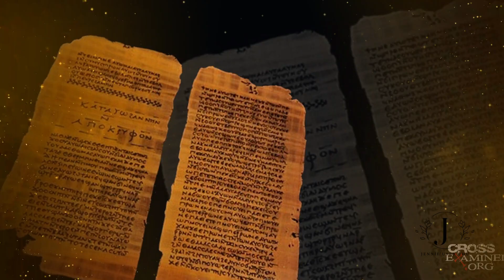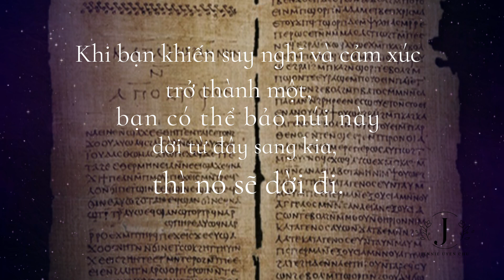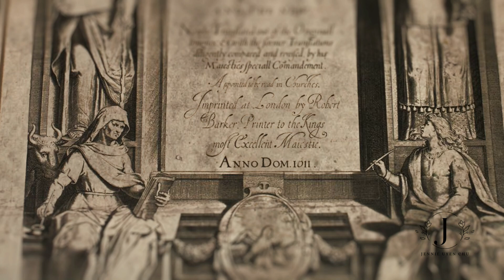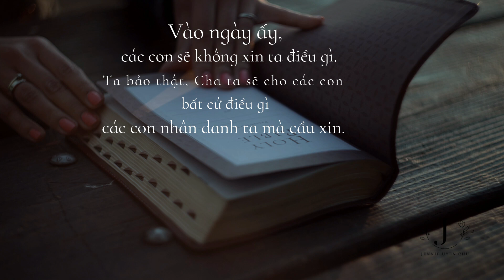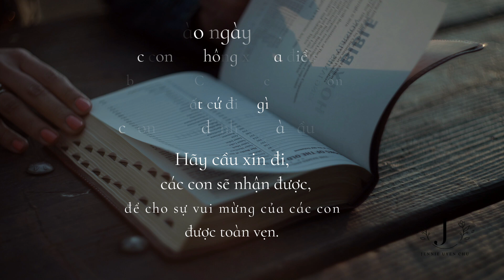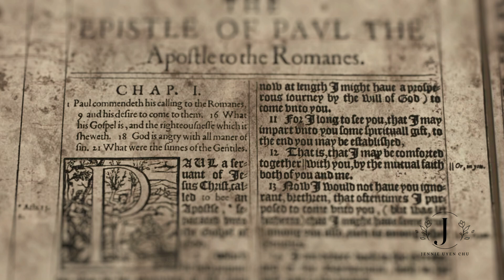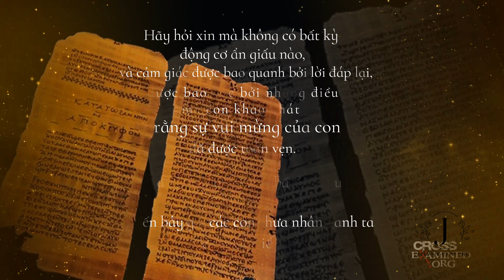Cách Kết Nối Với Vũ Trụ Để Có Được Mọi Thứ Bạn Cầu Xin | Bí Mật Để Điều Kỳ Diệu Xảy Ra Ngay Lập Tức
Trong video này Jennie muốn chia sẻ với các bạn về sức mạnh thực sự của lời cầu nguyện, làm thế nào cầu nguyện có thể giúp bạn nhận được mọi thứ bạn cầu xin và hé lộ một bí mật bị che dấu mà không phải ai cũng biết. Và ngoài ra thì Jennie có 1 món quà nhỏ dành tặng các bạn đang theo dõi kênh youtube của Jennie trong dịp đầu năm mới sẽ được tiết lộ ở cuối video, nên là các bạn nhớ xem hết video này nhé !!

Follow INSTAGRAM của Jennie nhé !!

👉🐣HƯỚNG DẪN ỨNG TUYỂN CHƯƠNG TRÌNH ĐÀO TẠO "TÀI NĂNG TRẺ - YOUNG TALENT"

🍓Bước 1: Share video này lên trang facebook của bạn và comment bên dưới để chương trình biết.

🍒Bước 2: Điền đơn ứng tuyển.

🍇Bước 3: Chuẩn bị hồ sơ bao gồm:
- CV (giới thiệu, mô tả sơ lược về bản thân, tài năng, kinh nghiệm...)

🍑Bước 4: Gửi hồ sơ qua đường email
- Bao gồm:
- Bản CV/ Porfolio: Càng thể hiện được nhiều những khía cạnh đặc biệt của bản thân thì bạn càng nhiều cơ hội thuyết phục được Ban Tổ Chức!

- Cách đặt tên hồ sơ: YoungTalent_[Họ Tên]

Sau khi tiếp nhận hồ sơ, bạn sẽ nhận được email phản hồi của chương trình trong vòng 2-3 ngày.

Ban Tuyển sinh Chương trình Đào tạo "TÀI NĂNG TRẺ - Young Talent"!

Đón xem video mới thứ 6, t7, cn hàng tuần!!

☞ Tham gia Group để nhận thêm nhiều thông tin giá trị khác

© Bản quyền thuộc về Jennie Uyen Chu
© Copyright by Jennie Uyen Chu ☞ Do not Reup